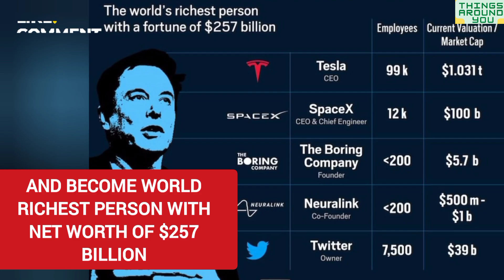Elon musk journey | Spacex| Tesla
This video is about Elon musk journey | Spacex| Tesla |